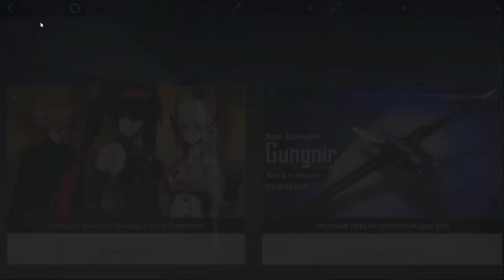PULL POR ROSETTA l